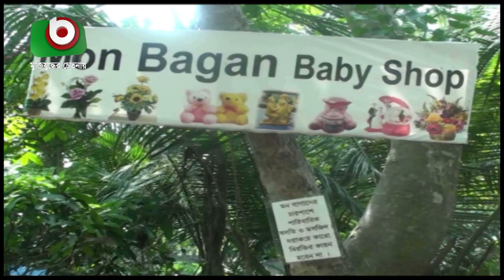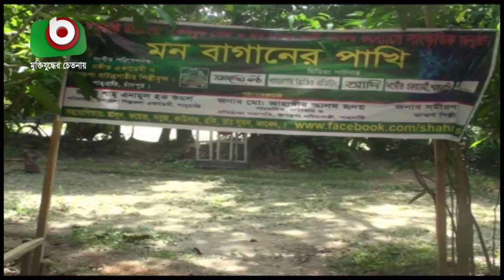চাঁদপুরের মন বাগান | Chandpur Mon Garden | Bangla News Today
চাঁদপুরের মন বাগান | Chandpur Mon Garden | Bangla News Today | Hasib | 20Jun19